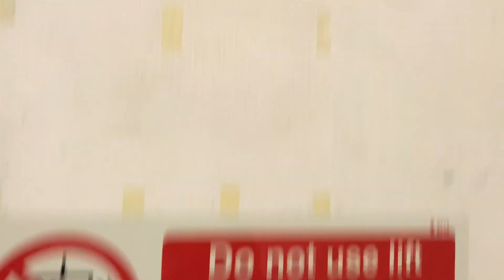British Lifts official updated channel trailer 2020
I updated my channel intro and here it is! Enjoy!